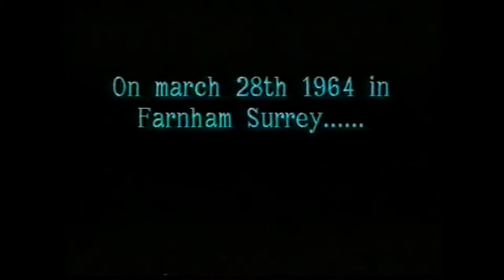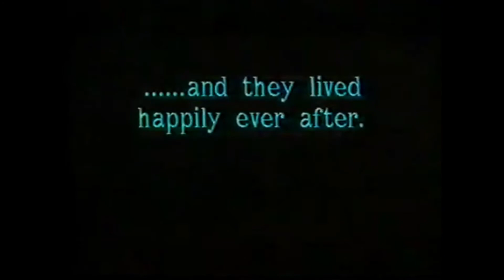Ian and Trish's Wedding